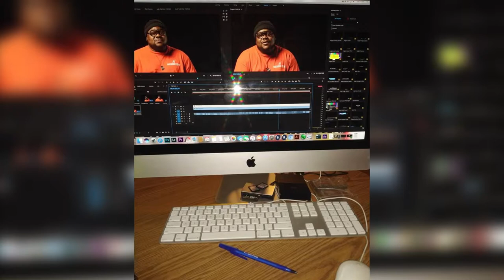Autobiography of Fatt Daddy AKA Da Quiet Storm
Autobiography of Fatt Daddy
Autobiography of Fatt Daddy shot and edited by UBC Productions in association with AV Photography Studio.